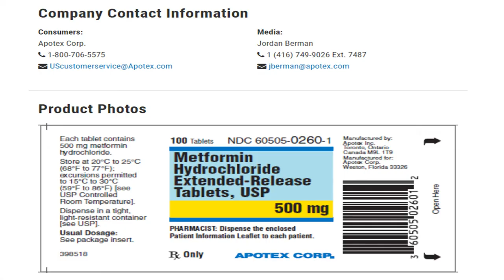Recall on Diabetes Medication Metformin May 28, 2020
Your metformin diabetes medication may be tainted with a human carcinogen.  Find out today!